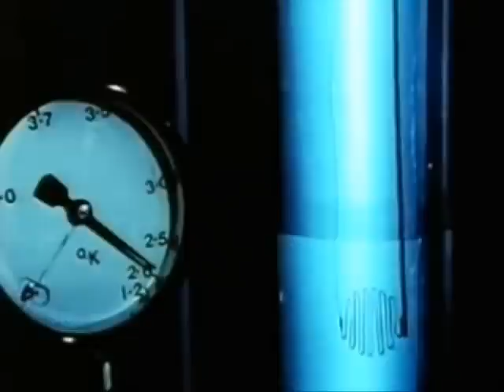Demonstration On: The Threshold of Superfluidity.wmv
This is  for my article on HTML's Magic entitled 'Extreme Cold' which is a history on Thermodynamics.